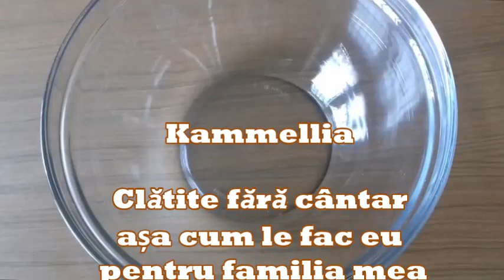Clatite fără cântar așa cum le fac eu pentru familia mea, in 5 minute faci un desert delicios!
Astăzi vă propun un desert ușor și delicios făcut cu aluat de clatite  umplute cu nutella, perfecte pentru micul dejun sau ora ceaiului. Spune-mi în comentarii dacă le încerci! 💬
Va multumesc!